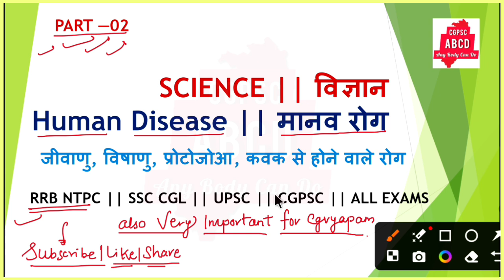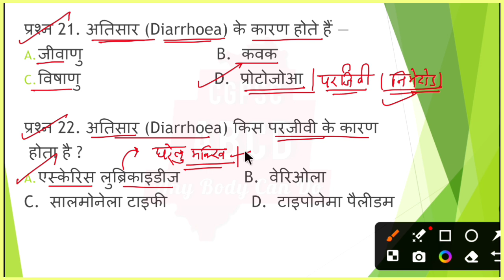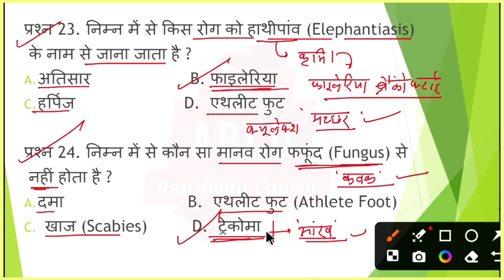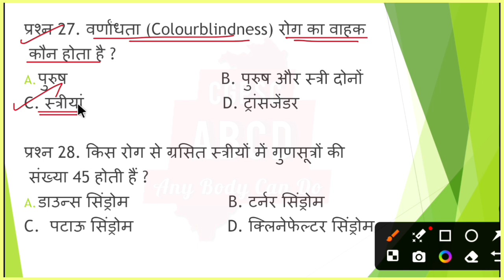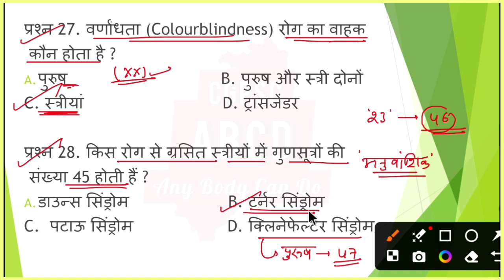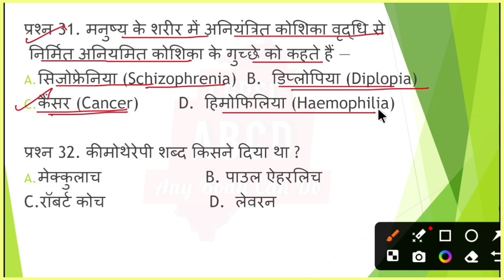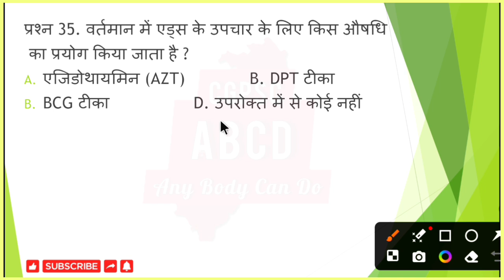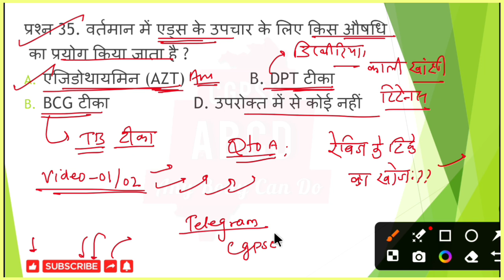RRB NTPC 2024–25 || Science || Human Diseases || मानव रोग Part–02|| प्रोटोजोआ,कवक और अनुवांशिक रोग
RRB NTPC 2024–25 || Science || Human Diseases || मानव रोग || जीवाणु, विषाणु, प्रोटोजोआ,कवक जनित रोग और अनुवांशिक रोग

Video के pdf के लिए टेलीग्राम चैनल ज्वाइन करें